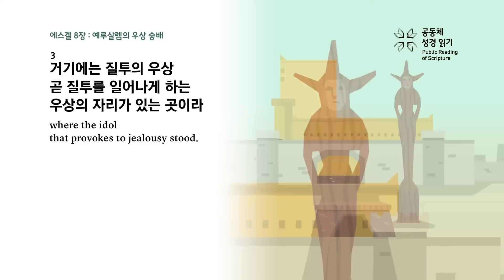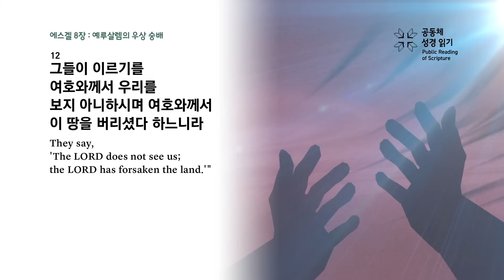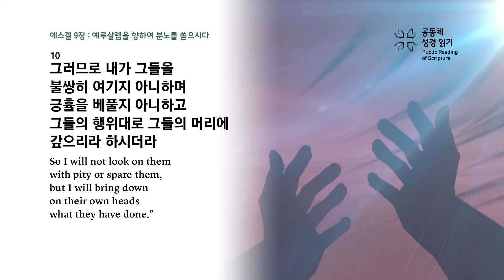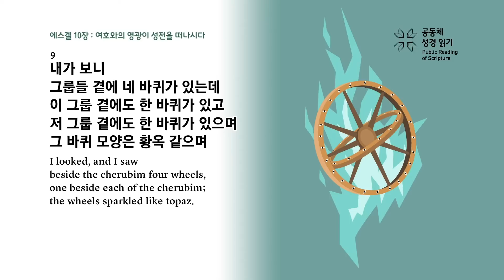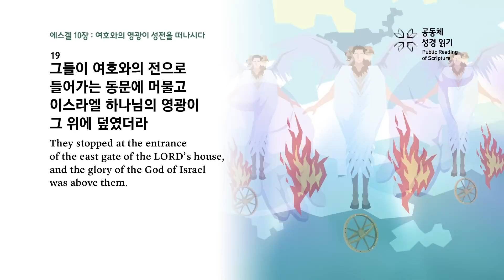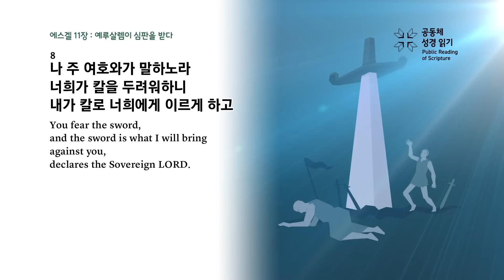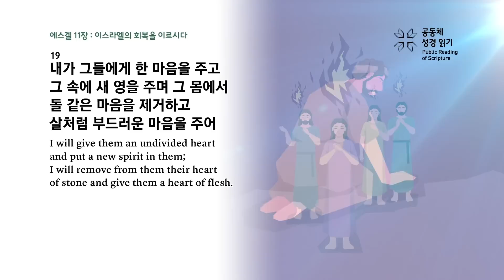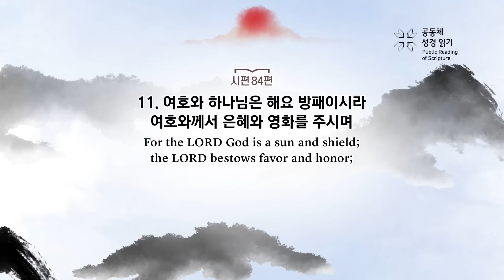공동체 성경읽기_8월 27일_239일차(겔 8-11, 시 84)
에스겔 8-11장, 시편 84편

239회차 영상 구간 설명
00:00 에스겔 8장
03:44 에스겔 9장
06:12 에스겔 10장
10:00 에스겔 11장
14:25 시편 84편

'공동체 성경 읽기'에 대해 더 많은 정보를 알고 싶다면 아래 주소를 클릭하시거나 검색창에서 '공동체 성경 읽기'를 검색하세요. 공식 사이트